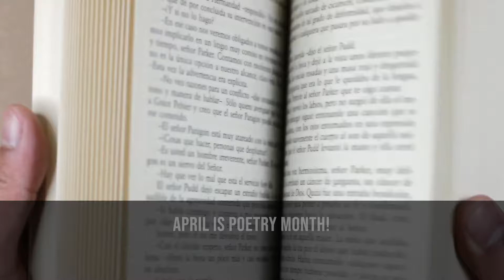Poetry Month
April is poetry month. To help celebrate, the Third form reflected on anatomy fair presentations to write list poems. Their first official visitors were the kiddies, so it made sense that they should share our poems with them. In addition the kindles wrote a list poem to share with the Third formers as well!